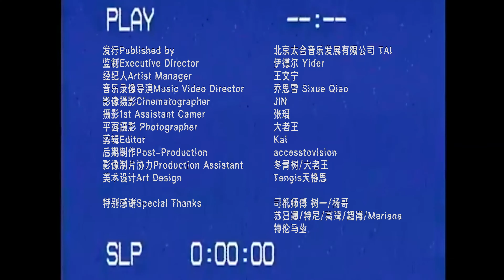Yider（伊德爾）【Going Home】HD 官方完整版 MV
海蝶音樂/太合音樂 Taihe Music-精選 頻道

游牧電子音樂人伊德爾Yider全新專輯《ZAM》將在11月發布。

主打單曲“Going Home”在現代電子樂中融合了東方詩意和浪漫的游牧意境。電子的鋪陳下，馬頭琴和冒頓潮爾等游牧聲音元素不斷流轉。

清空思緒，跟著Yider浸入游牧想像。